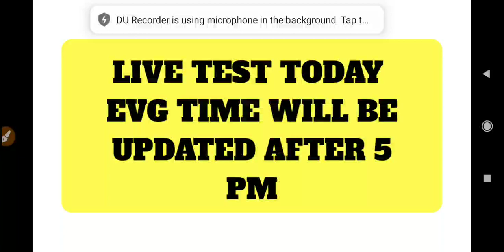TEST 3 TODAY EVG LIVE